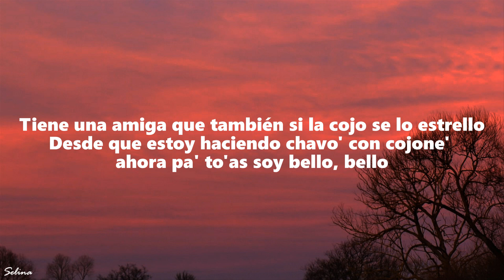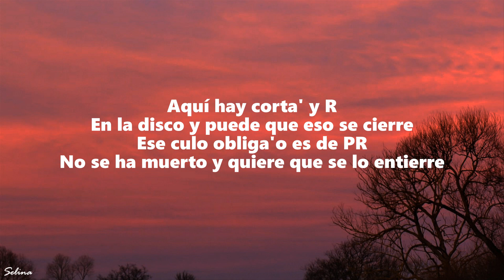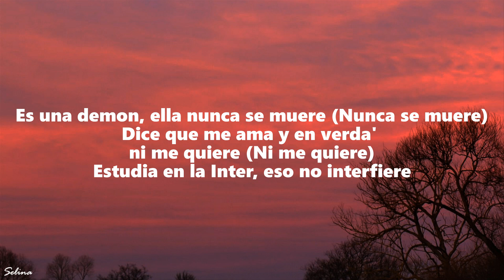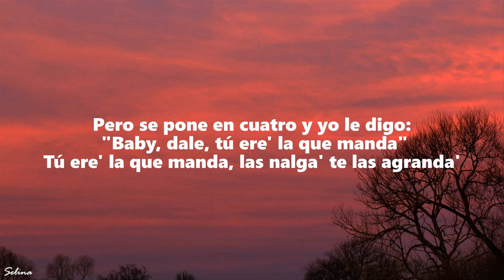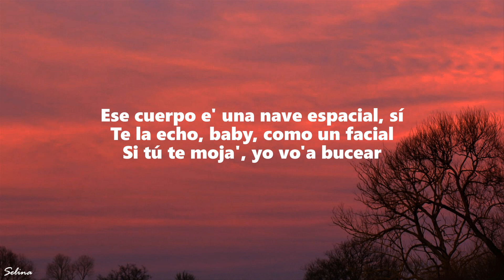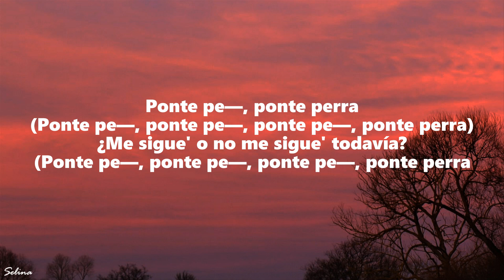Jhayco - Holanda (Letra/Lyrics)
👉 Jhayco

🎤 Lyrics:  Jhayco - Holanda

[Intro]
Tiene una amiga que también si la cojo se lo estrello
Desde que estoy haciendo chavo' con cojone' ahora pa' to'as soy bello, bello

[Coro]
Pero se pone en cuatro y yo le digo: "Baby, dale, tú ere' la que manda"
Tú еre' la que manda, las nalga' te las agranda'
¿Tu jеvo dónde anda? Sí (Sí)
Que baje pa' la zona y se va con to' los que ande
Pero se pone en cuatro y yo le digo: "Baby, dale, tú ere' la que, dale, tú ere' la que manda"

[Verso]
No la quiero si no, si no tiene DD (¡No!)

[Outro]
Sí, ponte pe—, ponte perra